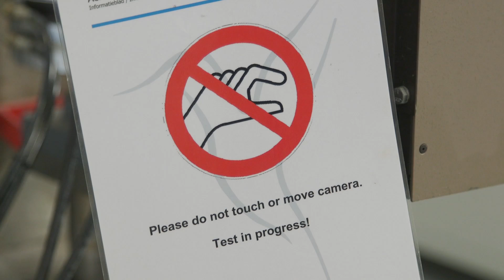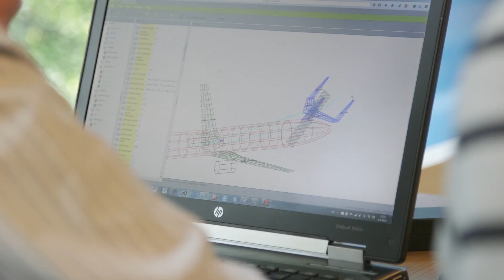TU Delft - Aerospace Engineering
Testimonial MSc track Aerospace Structures and Materials (1)